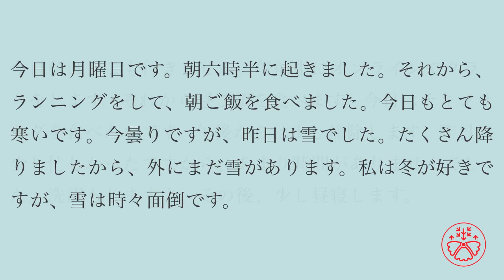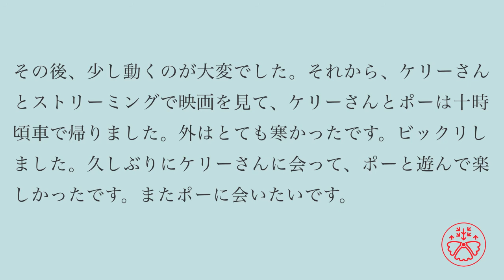Japanese in context: Ash's Diary 6 (アッシュさんの日記)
Ash's Diary is made to learn how to read/listen to and learn Japanese in context.

Ash's Diary is based on everyday Japanese that's used in Japan in real life. Each video is one story about the character named Ash.

As you go through the videos, the difficulty level goes up. You can follow his stories to pick up new words and phrases along with grammar used in a natural way.

Each story is repeated in one video. The first half is written only in hiragana and katakana for beginners and elementary-level learners. After you master hiragana and katakana, you don't have to keep practicing with random sentences. You can start working on short reading to be able to get into the world of Japanese.

The second half is written in hiragana, katakana, and kanji. All the kanji characters used in each story are the ones every Japanese person needs to know in school to be functional in Japan. You don't see hiragana on top of kanji simply because it's like this in Japan. You'll need to start getting used to reading as it is in Japanese the way the Japanese do.

How to use Ash's Diary

1. Play this video.
2. Read the texts as you listen to the audio (pause if necessary).
3. Try to understand what the story is about.
4. Look up the words and phrases that you're interested in.
5. Watch the video again.
6. See how much you can understand.
7. Try it again after a few days to see if you can do better.

1. Play the video.
2. Repeat all the sentence as you listen to it without pausing.

1. Play the video.
2. Listen to each sentence without looking at it.
3. Write down what you hear/heard.
4. Compare it to the answer.
5. Complete all the sentences in the video.

If you play one Ash's Diary a day, your Japanese comprehension skills will improve significantly to get closer to being functional in Japanese.